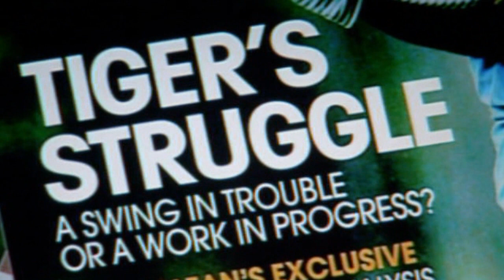TIGER WOODS - His Heritage - (Part 11 of 12) [Full HD]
tiger woods nike golf hd incredible best shots amazing shot swing tricks trick unbelievable putt hole in one short game slow motion us open bay hill memorial arnold palmer invitational major tour masters pga bmw championship st andrews 18th birdie commercial signature vision tribute juggling ball junior freestyle mickelson kim sean ohair day singh els nicklaus happy gilmore tin cup legend bagger vance iron callaway ea sports hq norbert bongartz 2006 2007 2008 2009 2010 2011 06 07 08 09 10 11